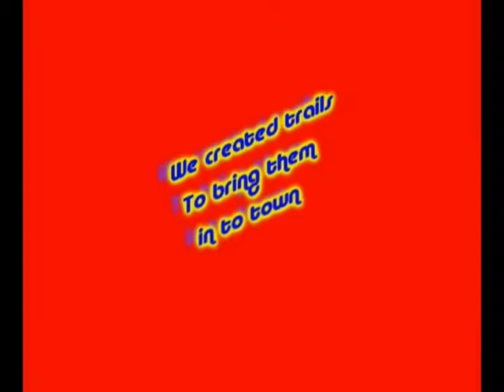Hollywood Campers, by Mojave Man Cologne, Mojave Man sauht by Adult film stars Nationally!!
3 Hollywood families inmursed in the adventures of Camping leave thier plush Hollywood Homes For the Rugged live of the Challenges that come with Camping in the Desert only they do it in style. They drive 1/2 million Dollar Motorhomes, Pull thousands of dollars worth of toys in expensive Toy haulers even employ servants to ride along with them on thier out door adventures Jersey shore and Atlanta house wives step aside for Hollywood Campers (r)